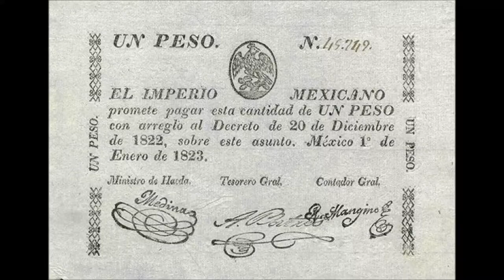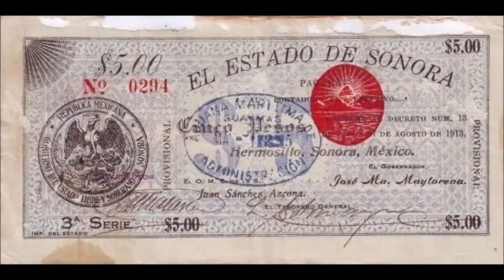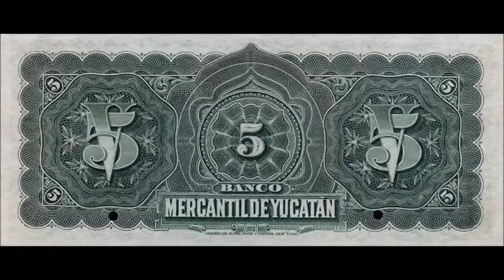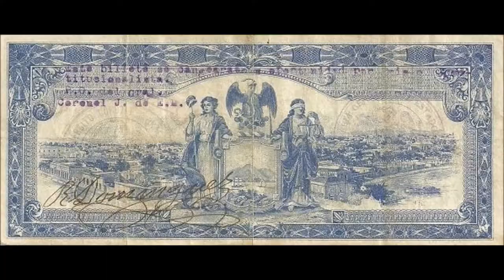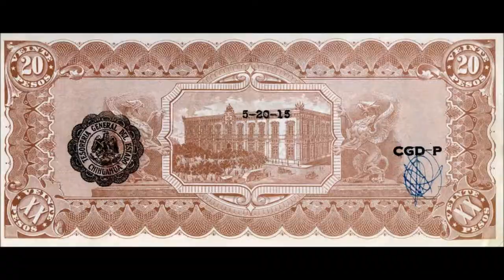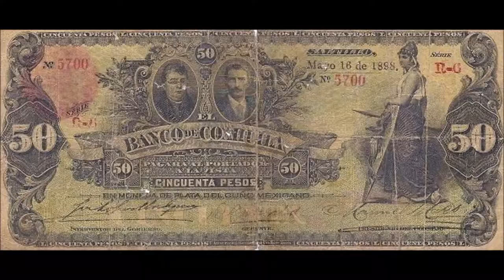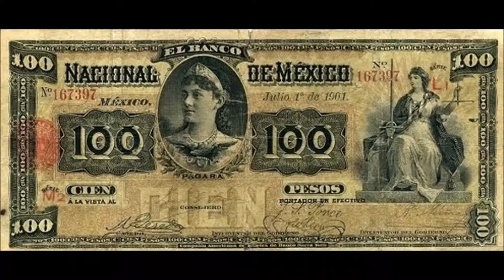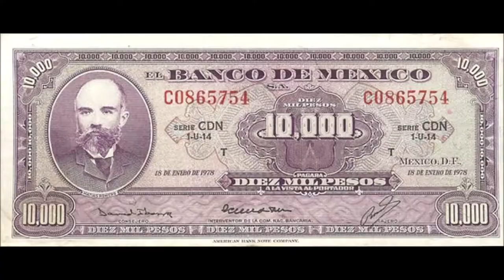Paper money Mexico - Peso of Mexico - banknotes - banknotes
Send help, donate channel National monetary unit of Mexico is the Mexican peso which makes 100 centavo. In the cash circulation there are notes in strengths 20, 50, 100, 200 and 500 pesos. International designation of the Mexican peso MXP.

The law of 9 December 1904 instead of silver peso (24,236 grams of pure silver) as the monetary unit introduced peso with a gold content of 0.75 g of pure gold that corresponded to a parity rate to US dollar 2,006 peso for 1 dollar.
In July 1931, the exchange of banknotes for gold was discontinued, gold coins ceased to be legal tender. By the act of April 26, 1935 silver coins were also deprived of the power of legal tender, which began to have only the banknotes of the Bank of Mexico. After the termination of the exchange of banknotes for gold actual the peso was below parity.

In 1993 he held the denomination banknotes. So 1000 old pesos equal to 1 new peso. Old and new banknotes differ in size and external design. In addition to the peso, in Mexico practically everywhere accepts U.S. dollar.

Currently, in Mexico, in circulation are banknotes of two series: series D 1996 and series F - 2006. For example, on the obverse of the banknote of 500 Mexican pesos series D, depicts a portrait of Zaragoza Ignacio (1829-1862) was a General of the Mexican army, and on the bill of F series with the same value as a portrait of Diego Rivera (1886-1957 years), Mexican painter and politician.